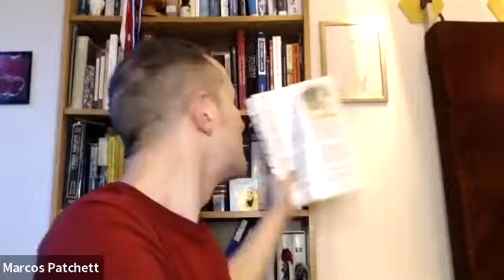Astrological anatomy & plant medicine Part 4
Medical herbalists and students of astrology Marcos and Olly continue their discussion of the “Zodiacal melothesia” – how the zodiac signs match up with human anatomy, and some medicinal plants associated with each sign.  This episode concludes this four-part series, focusing on the northern hemisphere “winter signs” Capricorn, Aquarius and Pisces.